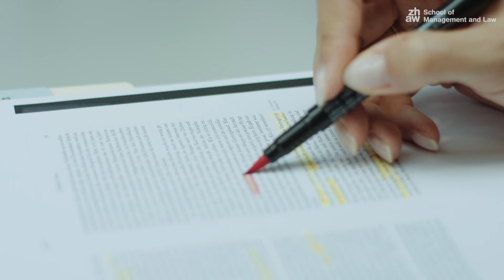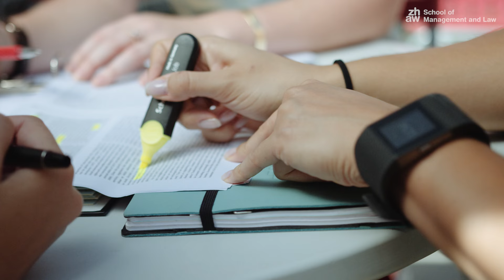BSc Wirtschaftsrecht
Bachelorstudentin Angelina erzählt, weshalb sie einen Bachelor in Wirtschaftsrecht an der ZHAW School of Management and Law macht.

Der Studiengang Wirtschaftsrecht kombiniert eine juristische und eine betriebswirtschaftliche Ausbildung mit Fokus auf nationales und internationales Wirtschaftsrecht.
In diesem interdisziplinären Studium mit Zukunft schlagen Sie die Brücke zwischen Recht und Betriebswirtschaft.